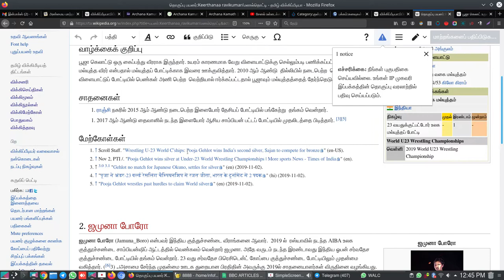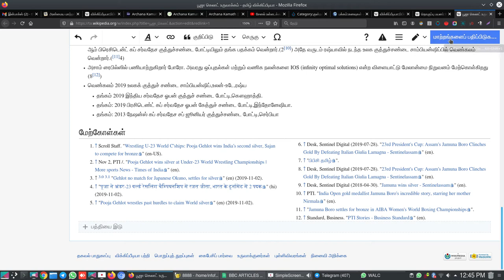wikipedia Tamil How to add a article from your sandbox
8. விக்கிப்பீடியாவின் மணல் தொட்டியில் பயிற்சி எடுக்கலாம். பிறரின் உதவியால் உருவான கட்டுரையை எப்படி எடுத்து,. முதன்மை கட்டுரையாக உருவாக்குதலை இதில் அறியலாம்.
(how to create a new account in wikipedia)

(how to login in your wikipedia account, logout safely)

(how to do your first edit successfully in few minutes?)

(how to change a wikipedia page in a minute)

(how to start with your account's sandbox as a test page?)

wikipedia Tamil How to link your sandbox page to get the consultation

wikipedia Tamil How to link a external website as a reference/evidence